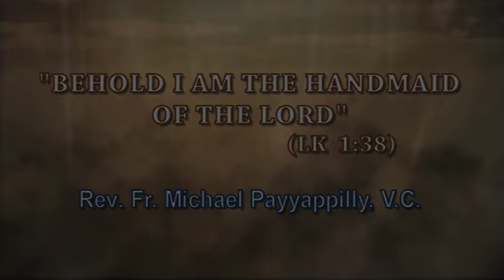"BEHOLD I AM THE HANDMAID OF THE LORD (Luke 1:38)" by Fr. Michael Payyapilly V.C.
Why is Mother Mary so important in our Catholic faith? Why do we honour Her as the Mother of God? What role does She have in our faith journey?

In this spiritually enlightening homily -  "BEHOLD I AM THE HANDMAID OF THE LORD (Luke 1:38)",  Fr. Michael Payyapilly V.C., Director -- Divine Retreat Centre, Somersby NSW, Australia, explains with great clarity and holy inspiration why Mother Mary is given the greatest honour by Catholics for Her unique role in our faith journey on earth.

Father shares, "The Lord knows what we need and He gives us a Mother who will intercede for us - a Mother who understands sorrow and pain because She went through it with Her Son. That is why Jesus giver Her as a beautiful gift to you and me. Let us know in our hearts that we have a Mother in Heaven praying for us. Unceasingly She is interceding to God for us. Whenever we are fighting ugly battles especially sin, ask for the Blessed Mither's intercession because the one person who fights against the evil of satan is the Blessed Mother and the one person satan is afraid of is the Blessed Mother!"

For details of Divine Retreat Centre Australia, please visit the

DIVINE TELEVISION  (UK/Europe & Middle East) Is known as GOODNESS Channel in India & Asia-Pacific and DVN Network in USA/Canada.

Divine Television ministry is part of  the evangelization efforts of Divine Retreat Centre - the largest Catholic Retreat Centre in the world.